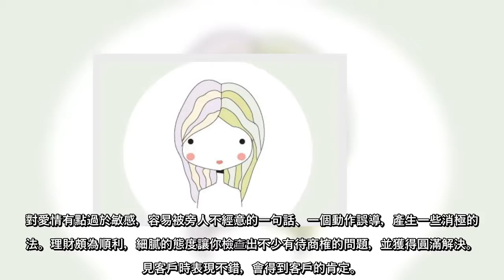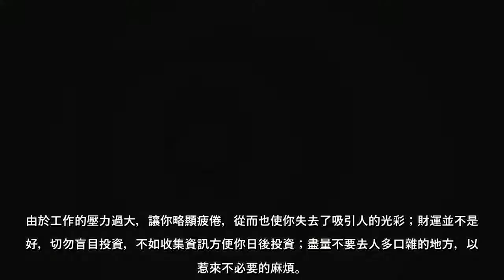2020-12-15牡羊座工作有些難順心。整體運：★★☆☆☆今天在異性面前顯得有些遲鈍，連說話都會有些不自然，盡量少與異性單獨相處，以免破壞先前所樹立的良好形象；投資理財易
牡羊座
工作有些難順心。
整體運：★★☆☆☆
今天在異性面前顯得有些遲鈍，連說話都會有些不自然，盡量少與異性單獨相處，以免破壞先前所樹立的良好形象；投資理財易得貴人暗中相助，默默接受對方的好意就好，不可四處張揚哦！
愛情運：★★☆☆☆
另一半可能會遇到一些煩心事而對你叨唸，不必生氣，此時理解與體諒顯得尤為重要。
事業運：★★☆☆☆
雖然會遇到一些困難，但你顯得樂觀，能以正面的心態去面對問題。
財運：★★★☆☆
千萬別賺取不法之財，否則引來官非則將飯碗不保！
貴人星座：雙子座
幸運數字：5
吉時吉色：16:00-18:00苔蘚綠
開運方位：東北方向
金牛座
粗心大意易出錯。
整體運：★☆☆☆☆
今日在約會前要多花心思在形象打扮上，搭配得宜才能給對方留下深刻印象；凡事不要過分強出頭，小心樹大招風，有利安靜做自己的事；不易賺大錢，花錢卻大手大腳，難有存款。
愛情運：★☆☆☆☆
感情運低迷，不宜聚眾交友、談感情，有利安靜下來跟自己相處，愛湊熱鬧者易招惹感情是非。
事業運：★☆☆☆☆
今日鑽牛角尖的想法會使你的工作效率大打折扣，反反覆覆中恐蹉跎時間。也不適合在今日做出重大的決定，因為判斷錯誤的機率很高喔！
財運：★★☆☆☆
過度操勞，為錢忙碌會使身體吃不消！
貴人星座：摩羯座
幸運數字：1
吉時吉色：12:00-13:00祖母綠
開運方位：正北方向
雙子座
三人行必有我師。
整體運：★★★★☆
因缺乏信心而誠惶誠恐，這種情緒表現得越強烈，就越有失去的危險喔！「失之東隅，收之桑榆」，其實得到的比失去的還更有價值；虛心向他人請教，將有助於你突破目前的被動局面。
愛情運：★★★☆☆
異性緣很不錯的一天，可不要玩過頭囉！用欣賞的角度看待異性是一種享受，拈花惹草可就不好了！
事業運：★★★☆☆
事業運普通，可是今日並不輕鬆呢，少有機會可以閒下來！
財運：★★★★☆
財運佳，有中獎、得禮金、收紅包的機會。當有意外收穫時，不妨拿點出來行善喔！
貴人星座：射手座
幸運數字：3
吉時吉色：22:00-23:00玉髓紅
巨蟹座
不積跬步，無以致千里。
整體運：★★★☆☆
今天工作上容易產生大材小用的失落感， ...